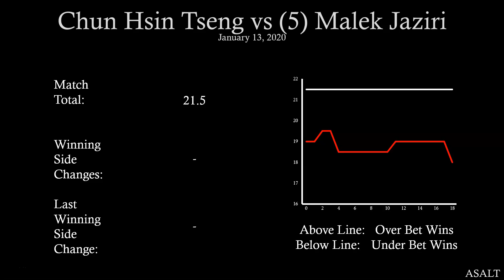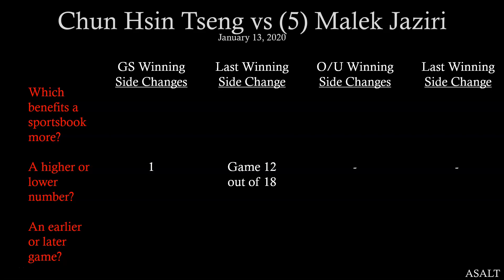ATP Challenger Betting Analysis | Chun Hsin Tseng vs 5 Malek Jaziri | January 13, 2020